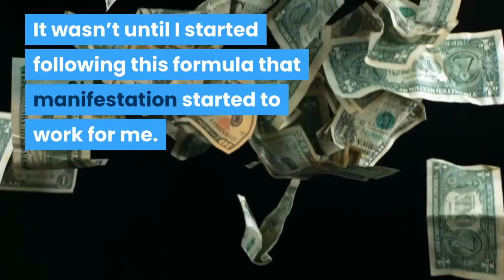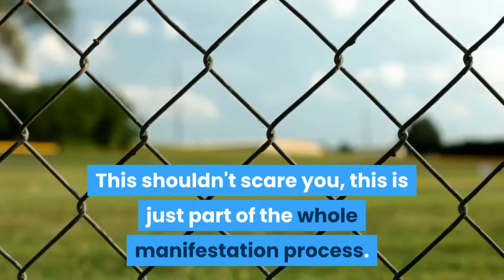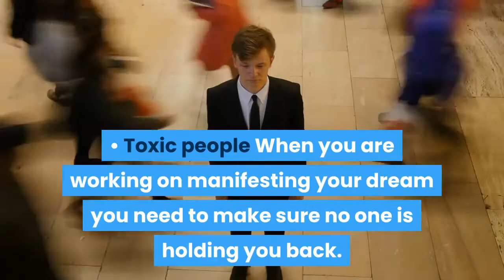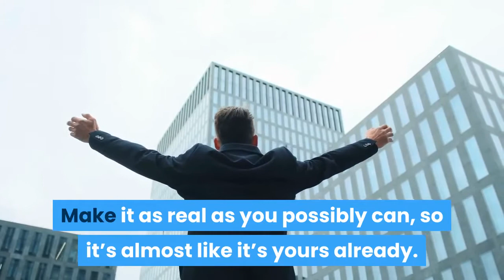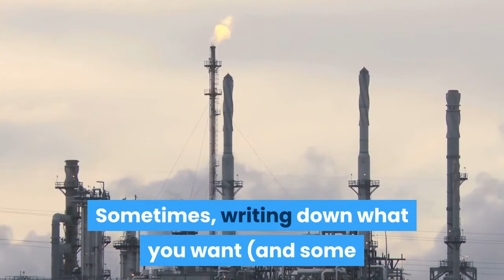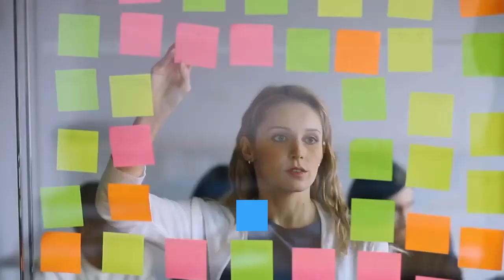How To Manifest Anything By Writing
If you want to learn How To Manifest Anything By Writing this video will teach you. To learn How To Manifest Anything By Writing you must first learn what manifestation is once you learn what manifestation is then you can apply it to anything. ( like writing).